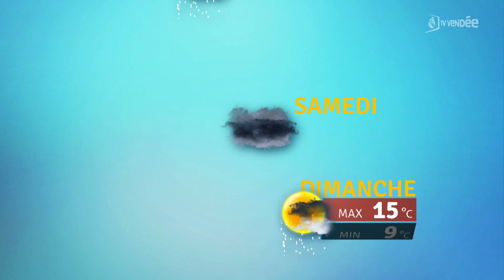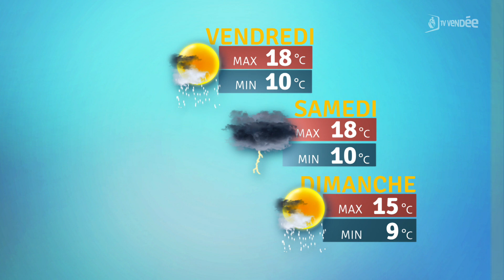La météo du 21 avril 2022